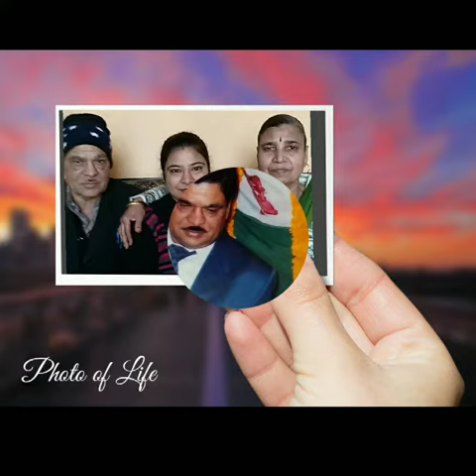Happy mothers day 2017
Mile ho tum hmko.